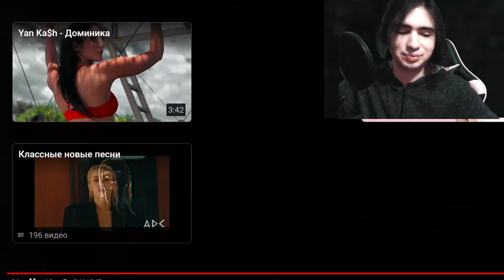Реакция мексиканца на Сектор Газа - Ой, ты, травушка зелёная клип |Реакция иностранца на Сектор Газа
Hola дамы и господа, espero que estén bien, yo estoy bien porque ya tuve mi dosis de Сектор Газа, así que todo luce espectacular.
Sin más que decir, leo sus comentarios y como siempre, es un gusto recibir recomendaciones, quejas, sugerencias. Спасибо за всё русскоязычные друзья